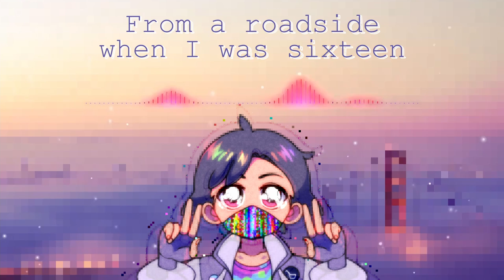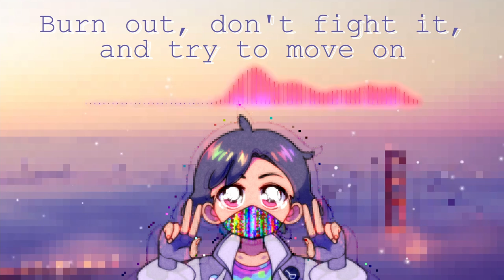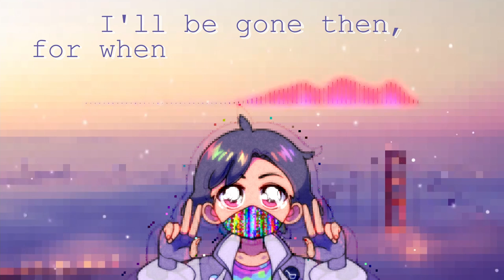since i saw vienna | chiptune + vocal cover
i really liked doing the music for this one! i also just really like this song

original song by wilbur soot!
cover music and vocals by me!

let me know if there's any other songs you want me to do!